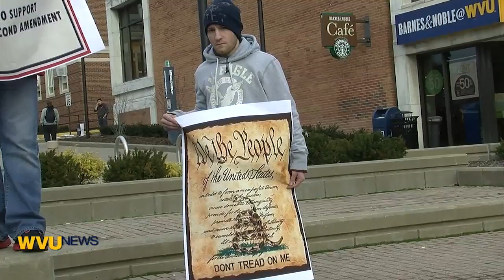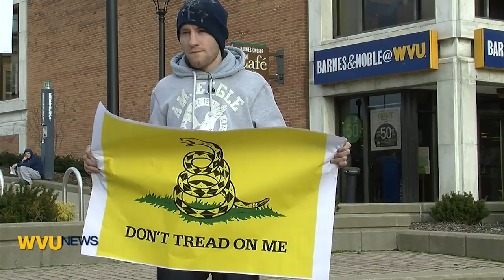Breaking News - Tyler Hawn - Protest